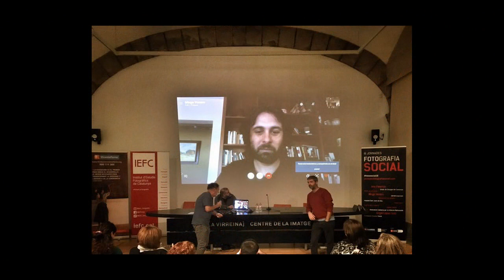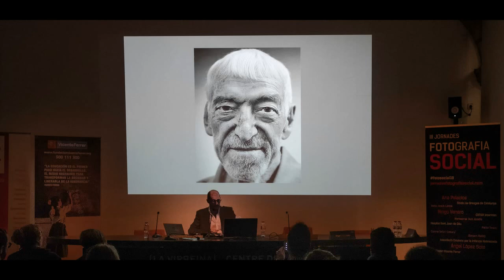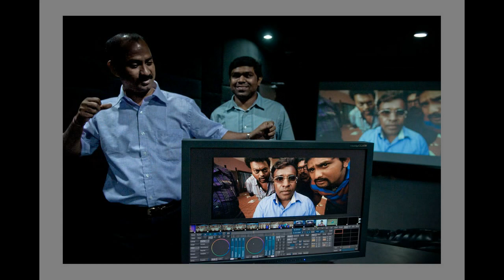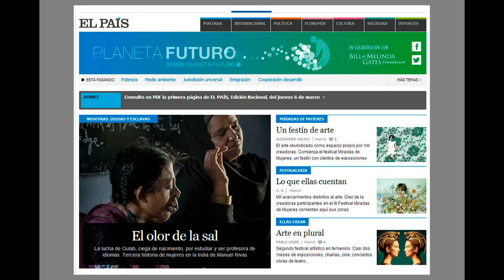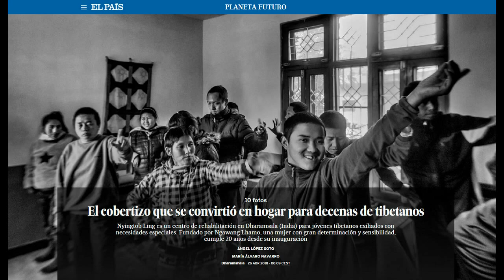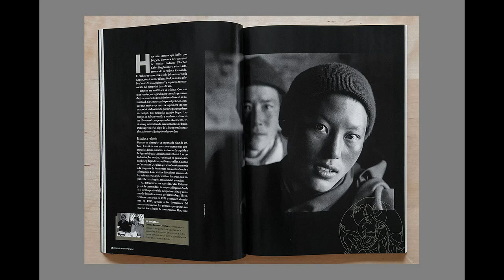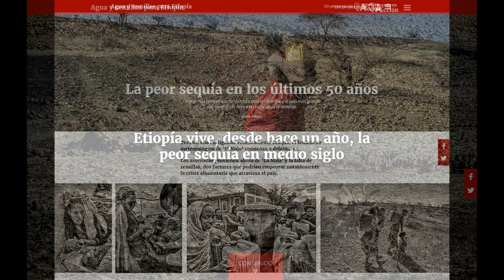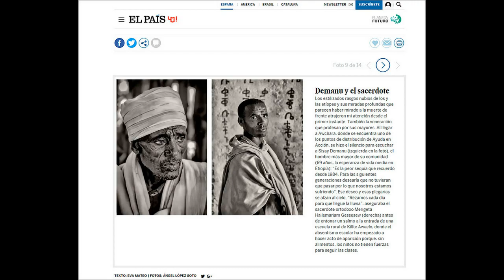La educación como herramienta para erradicar la pobreza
Conferencia de Ángel López Soto en las III JORNADAS DE FOTOGRAFÍA SOCIAL sobre INFANCIA Y POBREZA organizadas por el Institut Fotografic de Catalunya y la Fundación Vicente Ferrer en el Palau de la Virreina de Barcelona.

Con imágenes de Etiopía, el exilio tibetano, las escuelas de Vicki Sherpa en Nepal y los proyectos de la Fundación Vicente Ferrer en India, se habla sobre `La educación, una herramienta para erradicar la pobreza'.